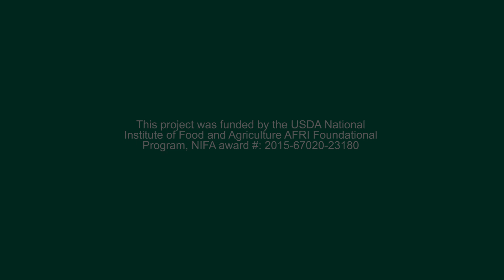Curbing Nitrous Oxide Emissions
Dr. Carol Adair is an Assistant Professor of Environment Sciences at the University of Vermont (UVM). She is looking at ways to manage fertilizer and manure applications to reduce greenhouse gas emissions from agriculture.